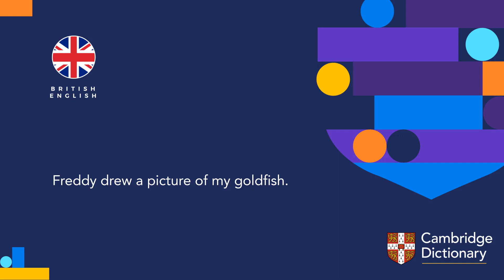How to pronounce picture (noun) | British English and American English pronunciation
Learn how to pronounce "picture" in British English and American English. Hear the pronunciation of the word on its own and in example sentences.

Look up the meaning of “picture” and thousands of other words and pronunciations for free in the Cambridge Dictionary